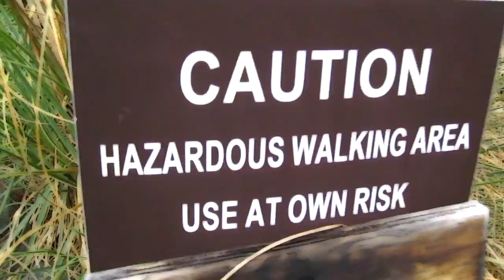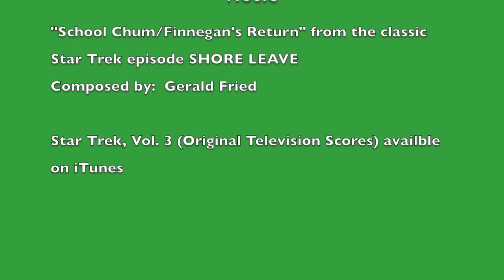IWISS BERWEES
The boys celebrate St. Patrick's Day 2017